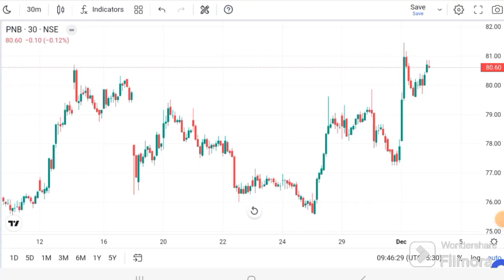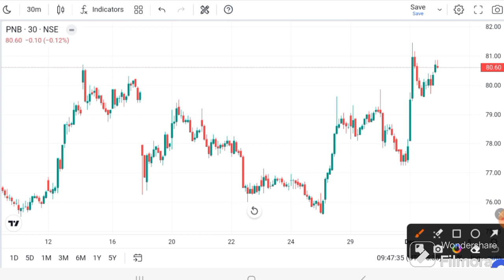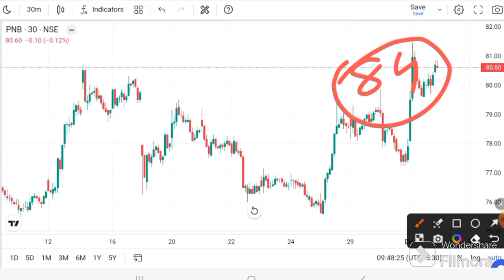PNB SHARE LATEST NEWS I PUNJAB NATIONAL BANK SHARE I PNB Target I PNB news tODAY I PNB analysis